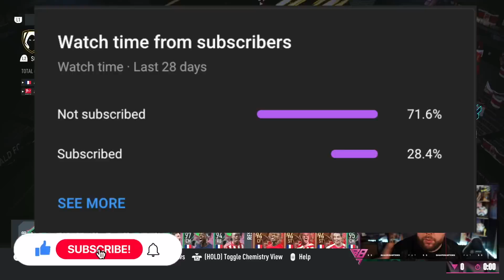The BEST FRANCE TEAM in FIFA 23!